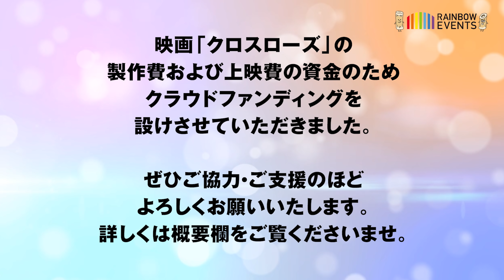最強スマイルYUKIYAくん登場！！「クロスローズ」の出演者にインタビュー【第三回】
「なないろちくわプロジェクト」スペシャル企画！

自主制作映画「クロスローズ」の出演者にインタビュー。

第三回目はGOGOボーイのYUKIYAくんです。

YUKIYAくんが出演する、特別ムービー「クロスローズ」の制作費・上映費をクラウドファンディングにて、皆様からのご支援を募っております。